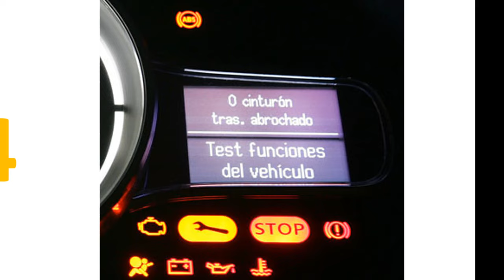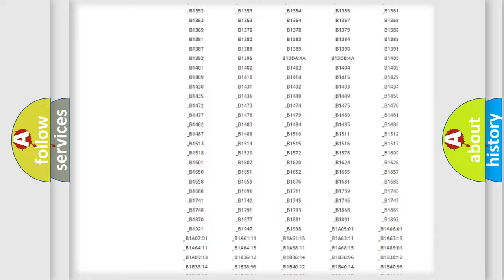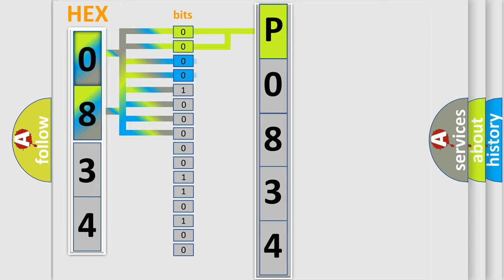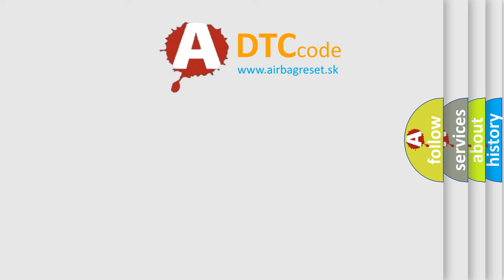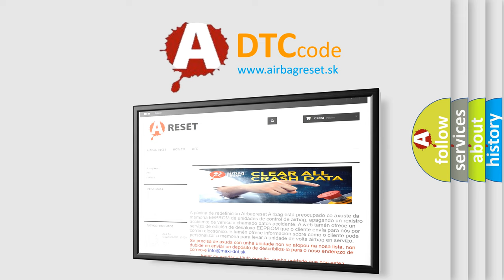DTC Suzuki P0834 Short Explanation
Contents:
0:21 Basic DTC analysis according to OBD2 protocol standard.
1:48 Insight into programming
2:58 A diagnostically understandable description of the Diagnostic Trouble Code
3:05 Basic error definition

Make:
Suzuki
Code:
P0834
Definition:
Steering Column Tilt Switch
Description:
The Steering Column Control Module (SCCM) is located near the top of the Steering Column underneath the Steering Wheel. The SCCM includes the Clockspring, the Multi-Function Switch and a LIN or CAN C Gateway. LIN Bus messages received by the LIN or CAN C Gateway are broadcast over the CAN C Bus to the appropriate modules.
Cause:
Steering Column Control Module (Sccm)